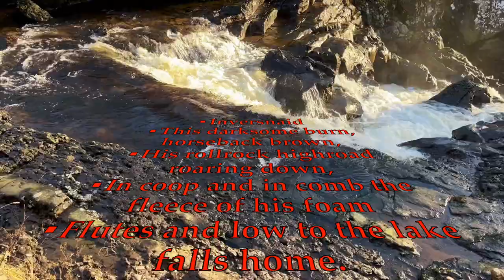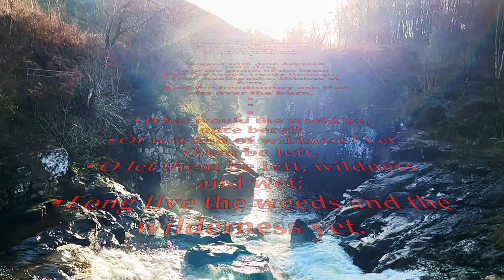'Inversnaid' by Gerard Manley Hopkins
Just a poem. Try my Terry's Travels channel for lots of rivers!
This river is actually near Callander, Trossachs in Scotland. Not Inversnaid.